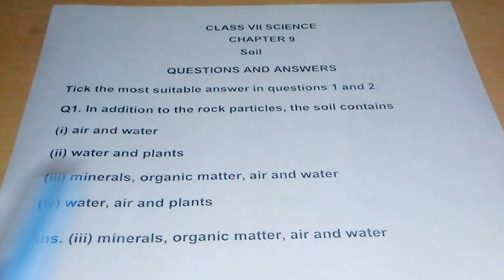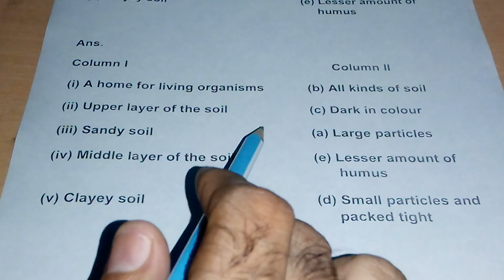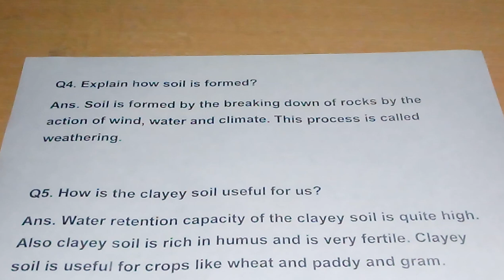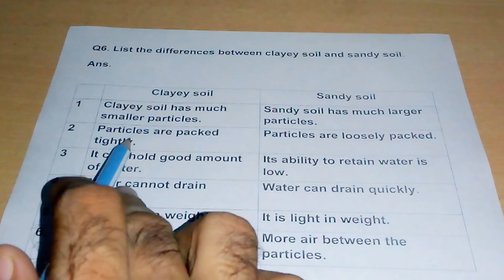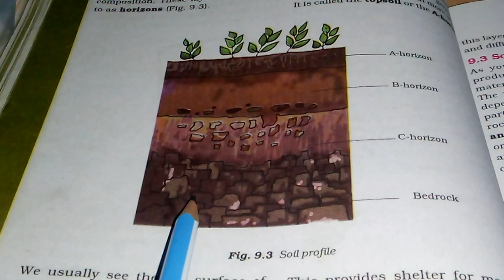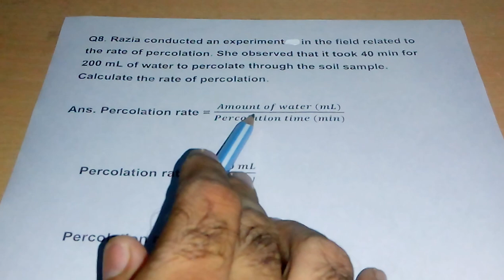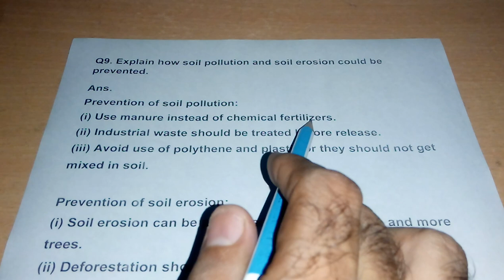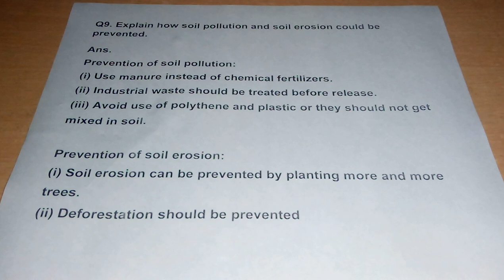NCERT class 7 science chapter 9 questions and answers soil